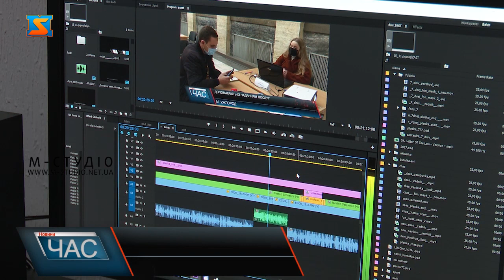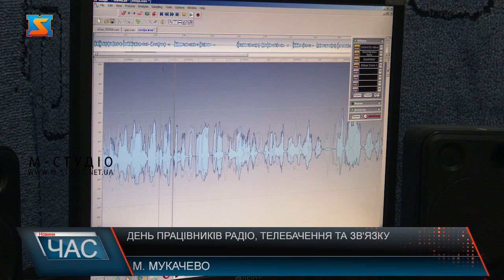День працівників радіо, телебачення та зв'язку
16 листопада в Україні відзначають День працівників радіо, телебачення і зв’язку. І в такий день кореспонденти, теле та радіоведучі, і усі ті хто стоїть за створенням якісного матеріалу для наших глядачів та слухачів вирішили розповісти, за що люблять свою професію, та чи дійсно це – робота мрії. День працівників радіо, телебачення та зв'язку відзначається в Україні 16 листопада. На нашому телеканалі робота кипить щоденно. Тексти, інтерв'ю, гігабайти відзнятого відео стають сюжетами. Сьогодні знайомимо вас із винуватцями свята. Люди цих професій не знають звичних для багатьох вихідних і свят, адже радіо- та теленовини виходять щодня, в будь-яку пору року та за будь-якої погоди. Спочатку 16 листопада тільки радіожурналісти відзначали цей день як професійне свято. Пізніше до них приєдналися телевізійники, а згодом і інтернет-видання тощо. Люди телебачення. Щодня на екрані ви бачите лише малу частину команди. За кадром залишаються всі ті, хто змушують тут усе крутитися, світити, звучати, їхати та ще багато іншого. Заманити їх до сюжету – справа майже нереальна, але з нагоди професійного свята ми таки це зробили.  Сьогодні слухають радіо, дивляться телевізор і користуються зв’язком мільйони. Кипить робота і на радіостанціях, щоб ми були в курсі останніх подій, щоб нам було не нудно стояти в пробках та готувати вечерю. Професія радіоведучого багатьом видається роботою мрії. Сидиш у зручному кріслі і видаєш у мікрофон все, що приходить у голову. Але, звісно, все не так просто. А ось ведуча хвилі «Світ Фм» Юлія Товтин розповідає,  зазвичай приходить на роботу об 11 шукає цікаві новини, актуальні теми — для своїх трьох годин ефіру. Ділиться у цей святковий день емоціями і ведуча вечірніх ефірів на «Світ фм» - Валерія Дегтяр. Каже,  дуже круто, коли сідаєш у таксі після робочого дня, а там звучить якась твоя програма у записі. Такі емоції та тепло в душі, просто не передати! Як і в будь-які іншій професії, працівникам радіо, телебачення і зв’язку треба постійно відточувати свої навички та відслідковувати тренди. Ставити перед собою цілі та досягати їх у професійному колі.